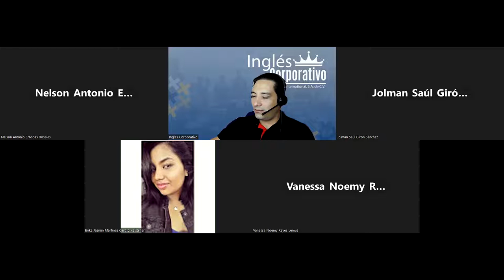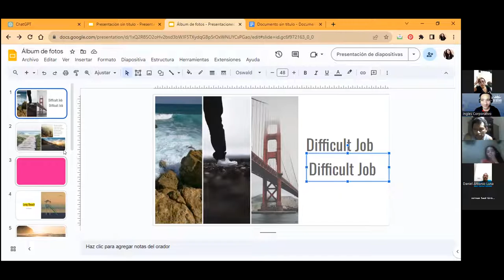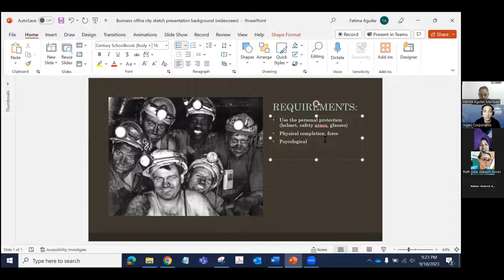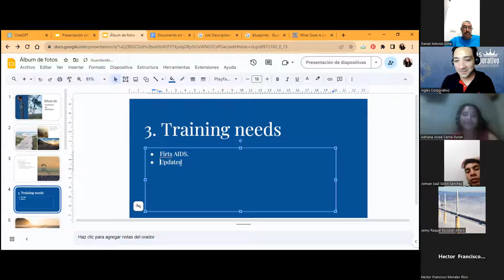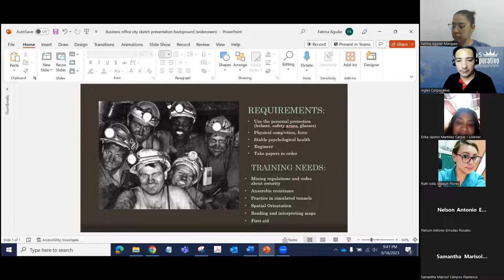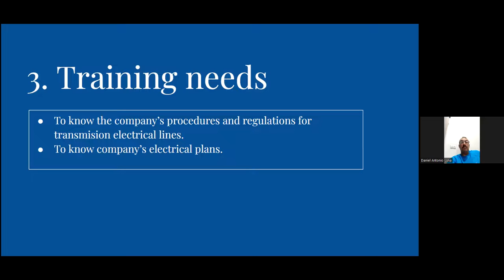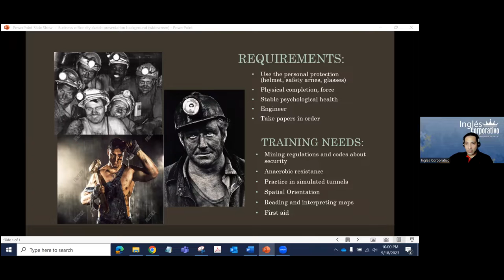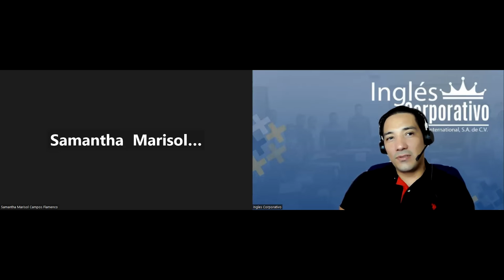SESION 13-18-09-2023-AC29750-0021-2023-LINARES- Design a list of trainings related to different jobs